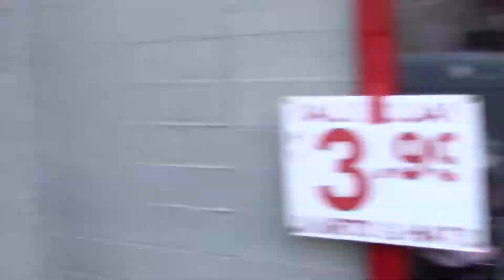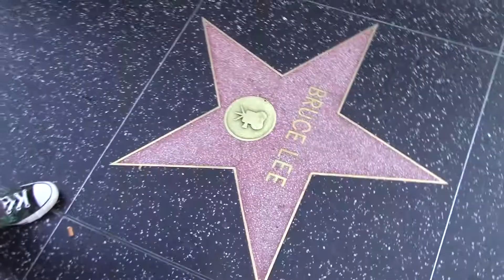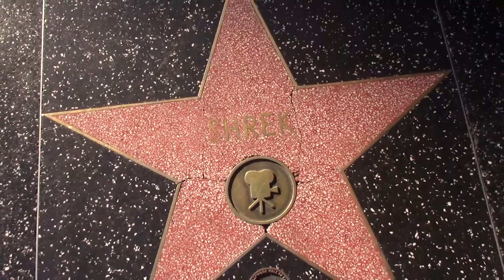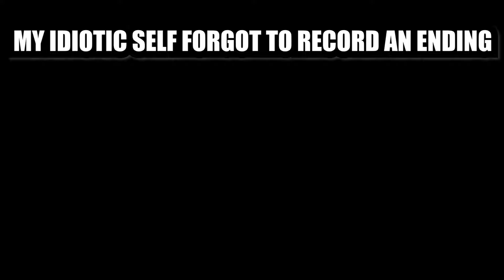Hukill VS L A